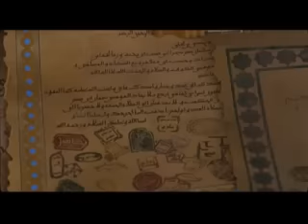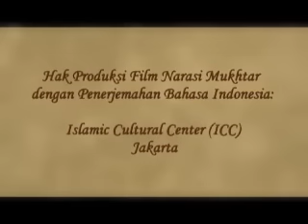Film Perang Karbala Riwayat Mukhtar 5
Revolusi Mukhtar Tsaqafi dimulai 14 Rabiuts-Tsani tahun 66 Hijriah, Mukhtar bin Abi Ubaidah Tsaqafi, memulai revolusi untuk membalas kematian Imam Husain a.s. yang gugur syahid dibunuh oleh pasukan Yazid bin Muawiyah, khalifah kaum muslimin saat itu. Imam Husain beserta 72 sahabat dan keluarga beliau, termasuk kaum perempuan dan anak-anak, diperangi oleh pasukan Yazid karena menolak berbaiat atau menerima kepemimpinan Yazid bin Muawiyah yang ilegal. Mukhtar Tsaqafi dalam revolusi yang dipimpinnya itu berhasil membunuh para pembantai Imam Husain as dan kemudian memimpin pemerintahan di kota Kufah selama satu tahun, sebelum akhirnya dibunuh oleh pasukan Mu'shab ibn Zubair, salah seorang antek dinasti Umayyah dari klan Zubairiyyun.
Kebangkitan Imam Husein as pada hari Asyura adalah di antara peristiwa penting sejarah yang mempunyai banyak aspek. Banyak buku dan tulisan terkait peristiwa bersejarah ini, bahkan akhir-akhir ini merambah ke dunia perfilman. Tidak sedikit pakar sejarah dan sosial yang menghabiskan waktu mereka untuk mengulas berbagai aspek peristiwa Asyura ini. Mokhtar Nameh adalah salah satu film serial yang mempersembahkan kebangkitan tokoh Mokhtar Al-Tsaqafi pasca peristiwa Karbala. Film serial itu disutradarai oleh Daoud Mir Baqiri. Film Serial  ini berjudul asli Mokhtar Nameh dan dikemas dalam 40 episode,.. Pembuatan film itu menelan waktu 9 tahun yang juga didukung dengan riset atas sejarah ini. Serial ini juga melewati 700 shooting. Dari keseluruhan pengambilan gambar itu, 100 shooting berkaitan dengan lima perang besar. Lebih dari itu, proyek pembuatan film ini menelan dana yang tidak sedikit dan mengerahkan sumber daya manusia di berbagai bidang. 110 aktor utama dan 400 peran pembantu dilibatkan dalam serial Mokhtar Nameh ini.